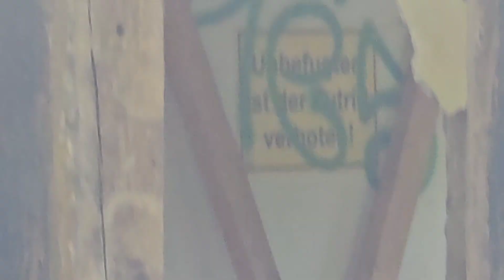Stillgelegte Bahnstrecke mit großem Tunnel - Lost Places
+++ Wichtig : Zum Zeitpunkt der Aufnahme, war ein Betreten des Geländes und Grundstücks ohne weiteres möglich und es gab keine Schilder oder Hinweise die dies verboten hätten +++

Das ist kein Lostplace im herkömlichen Sinne. Wir haben eine Stillgelegte Bahnstrecke mit einem großen Tunnel auch können wir von der Brücke einen richtigen Lostplace sehen aber leider ist dieser nicht zugänglich und dort ist das betreten verboten. Dennoch finde ich den Weg den wir zurückgelegt haben und diese Bahnstrecke sehr beeindruckend, dass ich euch dran teil haben lassen wollte.

Wir weisen darauf hin, dass wir uns von jeglichen Symbolen, Zeichen oder Schriften distanzieren.
Wir wollen diese auch nicht aus den  Aufnahmen entfernen, damit ihr den Ort so wahrnehmen könnt, wie er zu diesem Zeitpunkt ist.

Meine Ausrüstung:
Samsung Galaxy S23 Ultra 512GB
Sony FDR-AX53 - 4K Ultra Handycam
PUAIDA LED Taschenlampe S3000
MOWETOO Taschenlampe
Smiling Shark Stirnlampe
CULLMANN - 52125 - Alpha 2500 Stativ
Sony LCSU21 LCS-U21 Universal-Tasche
Fernglas 20x50